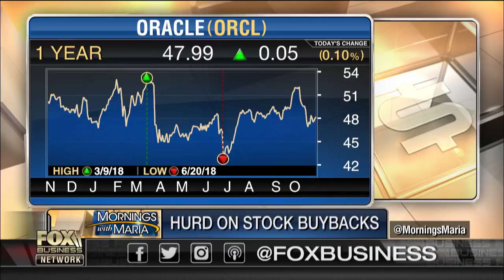The economy is good, growth is solid: Oracle CEO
Oracle CEO Mark Hurd on the impact of Federal Reserve policy, the growth of small and mid-sized companies, the company's stock buyback, cloud technology and addresses concerns about Oracle's database.